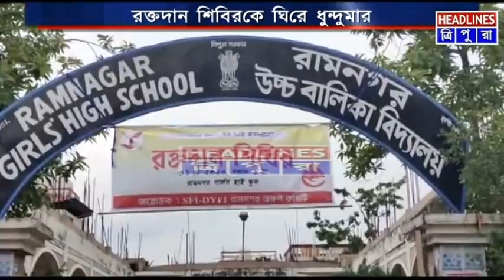রক্তদান শিবিরকে ঘিরে রামনগর গার্লস হাইস্কুলে দুই পক্ষের মারপিট, জখম একাধিক,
স্কুলের ম্যানেজিং কমিটির এক সদস্যার সাথে অশালীন আচরণ করাকে কেন্দ্র করে ধুন্দুমার কান্ড ঘটে গেলো রাজধানীর রামনগর গার্লস হাইস্কুলে। দুই পক্ষের মধ্যে মারপিটে গুরুতর জখম হলেন বেশ কয়েকজন। যারমধ্যে বাম ছাত্র সংগঠন এসএফআই’র রাজ্য সম্পাদক সহ কয়েকজন ছিলেন। স্কুলে এক রক্তদান শিবিরের আয়োজনকে ঘিরে ঘটনার সূত্রপাত হয়েছিল। খবর পেয়ে ঘটনাস্থলে হাজির হয় বিশাল পুলিশ বাহিনী। পরবর্তী সময়ে এই ঘটনা নিয়ে থানায় মামলা ও পাল্টা মামলা দায়ের করা হয়।